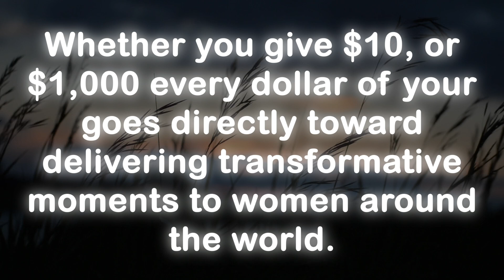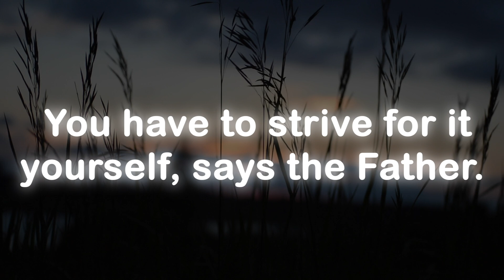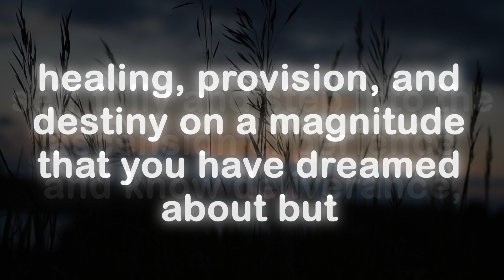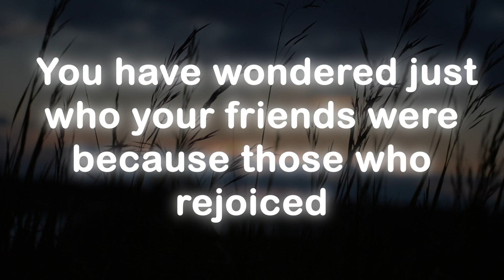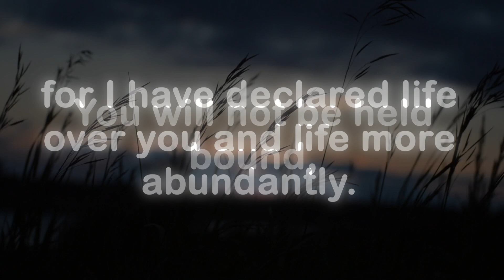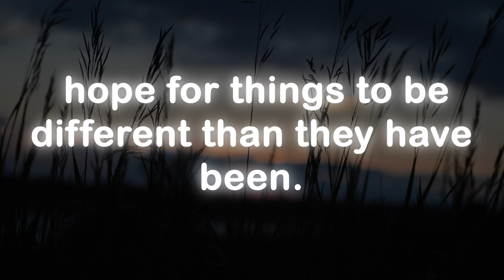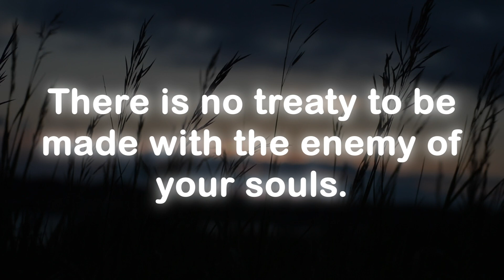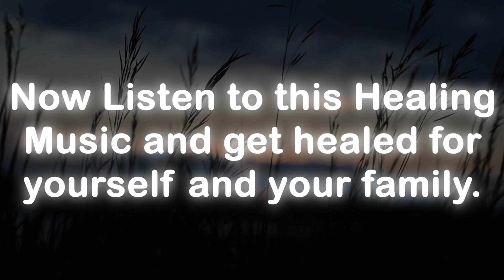God message today 🦋 God message for me today